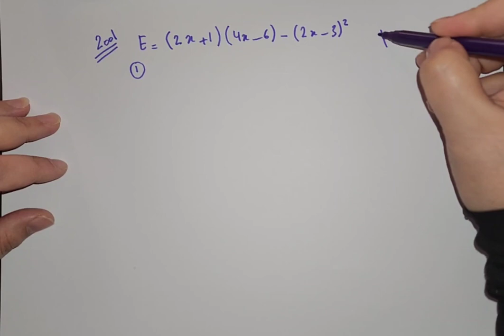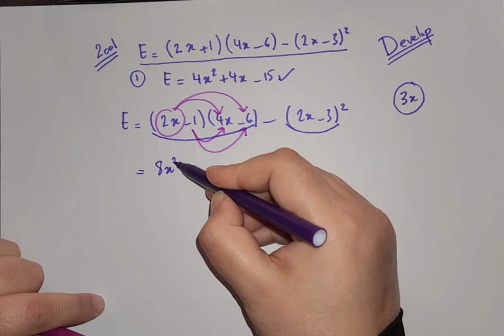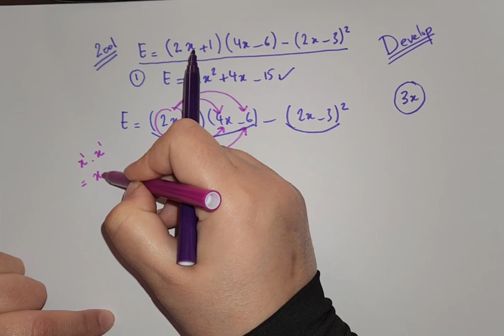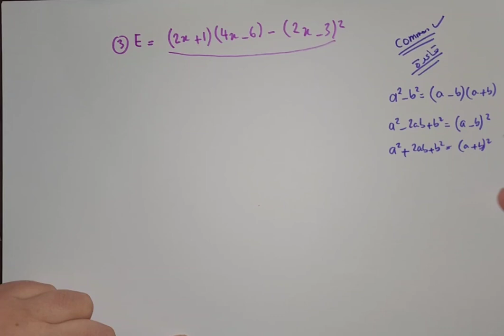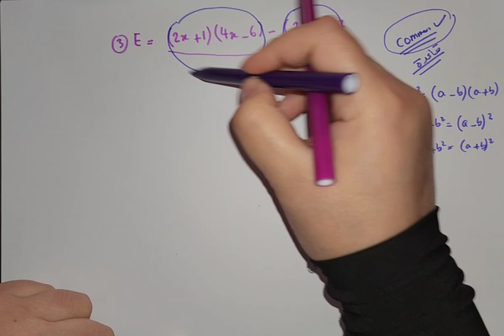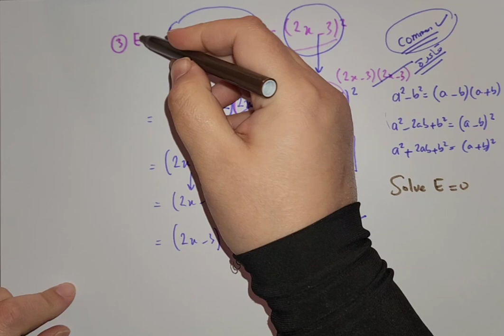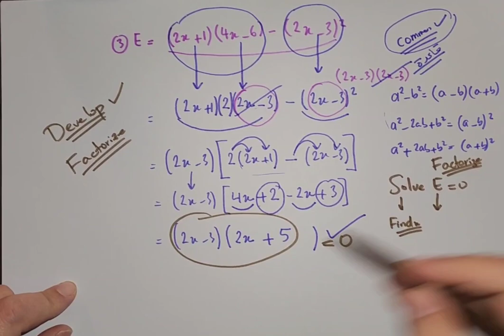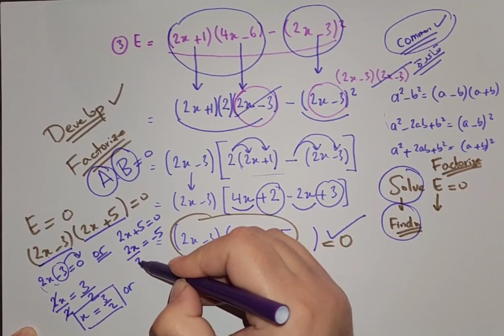Math #2001 factorization lebanon expand development solve